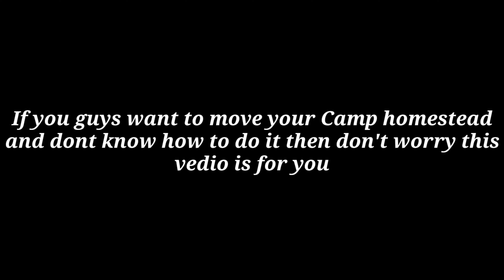undawn - how to change homestead location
i am a Gamer and i love playing survival games right now i am playing Undawn A new and very interesting Game if you like to try undawn Go and Download it from Google play store And if you like my videos Please Subscribe my channel